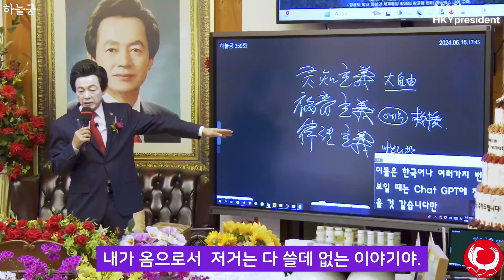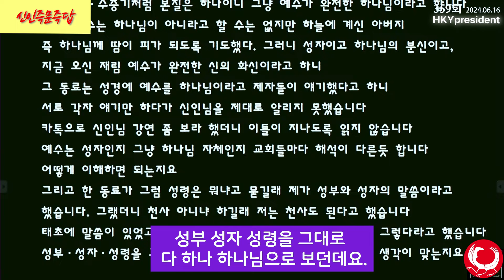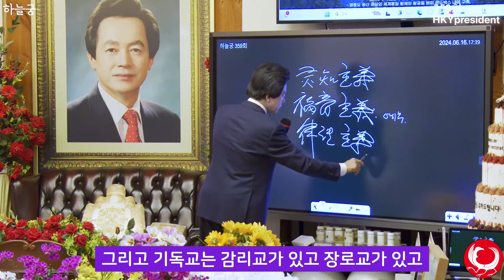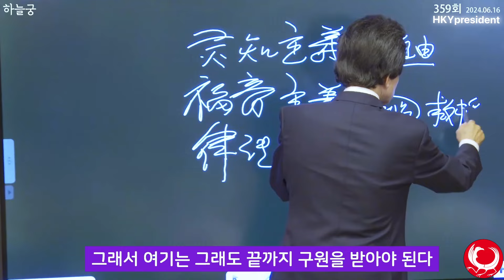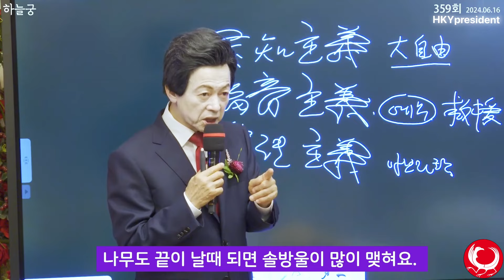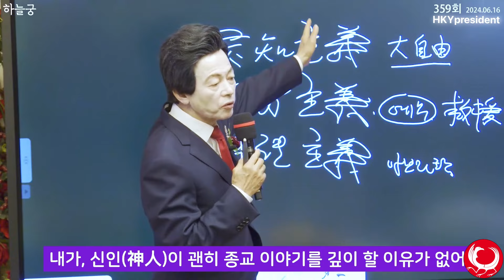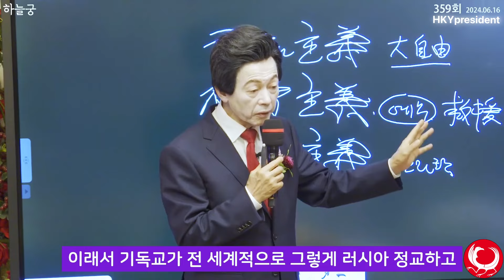초종교 통일장! 사라지는 종교들 현상과 하늘의 섭리! Huh Kyung Young on the signs of time